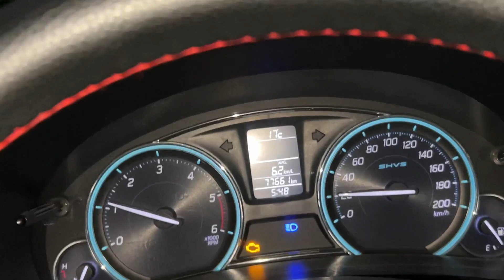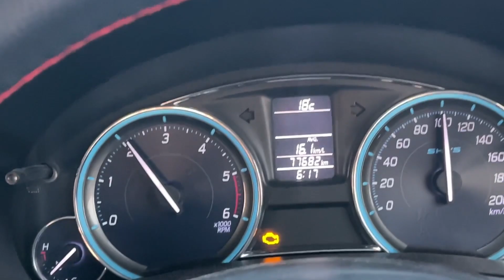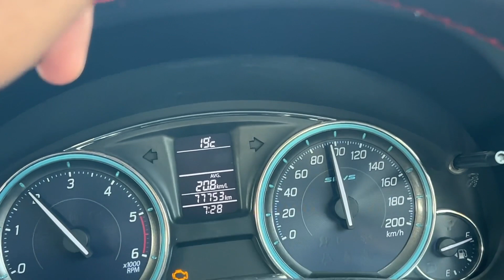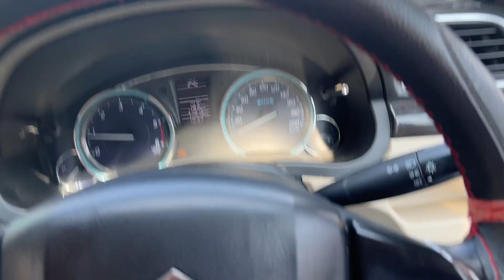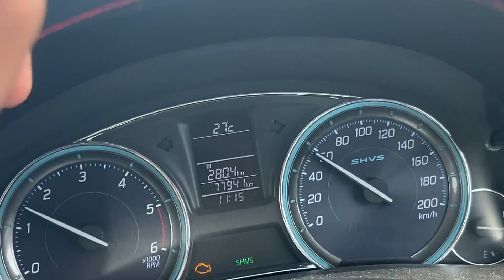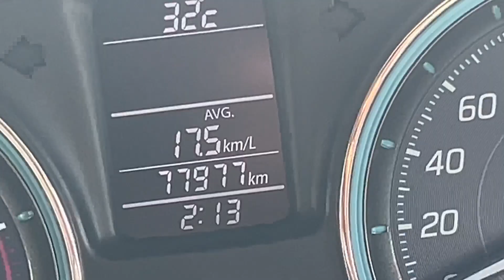Vlog 1 🚩Khatu Shyam ji के दर्शन 🙏| Fun at Rajasthan 😍Sunday 02/04/2023😎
02/04/2023
A trip to Khatu Shyam , khatu , Rajasthan, India.
Journey expenses-
Toll - 80, 155, 60, 60, 80, 80.
Fuel-Diesel ₹3000
Total distance- Ghaziabad to khatu and return-690 kms

My channel- Suryansh Motovlogs

My device- Iphone 13 pro

Musician: Shirfine

Musician: Marphologiya